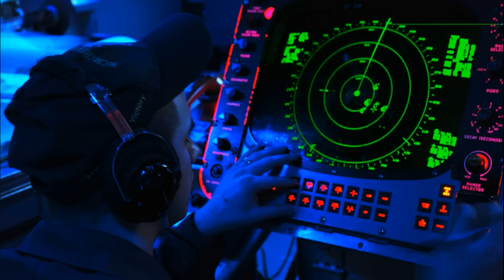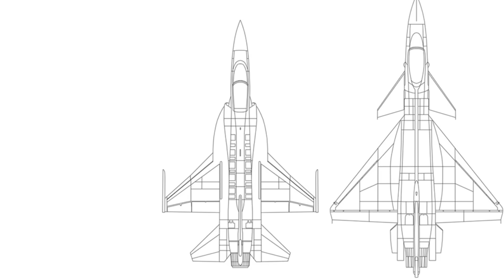КИТАЙСКИЙ ИСТРЕБИТЕЛЬ Шестого Поколения МЕНЯЕТ ПРАВИЛА ИГРЫ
Китай разрабатывает истребитель шестого поколения, который способен изменить баланс сил в военной авиации. Новейшие технологии, стелс, искусственный интеллект и гиперзвуковое вооружение – что делает этот самолет таким революционным? Разбираем все детали!